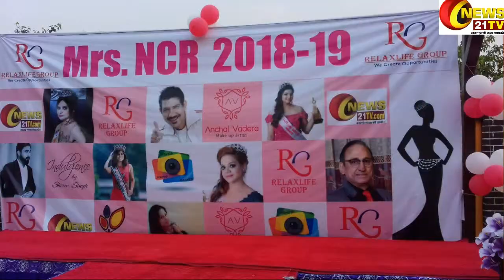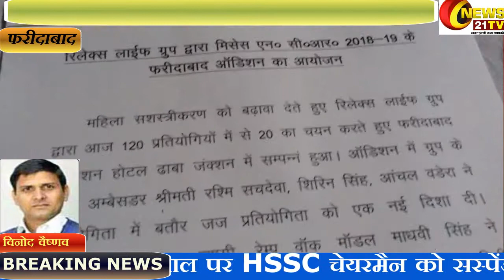Mrs दिल्ली एनसीआर का आयोजन हुआ फरीदाबाद में ! 9811721521 विनोद वैष्णव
Get more Detail:-